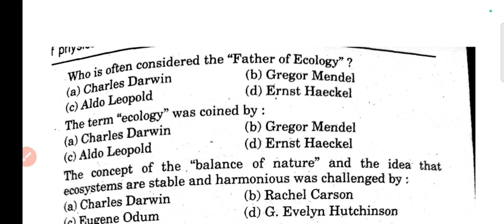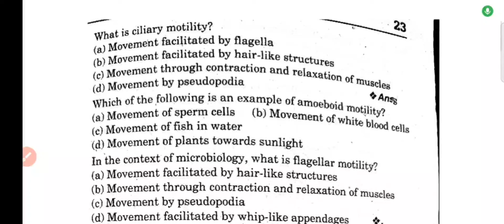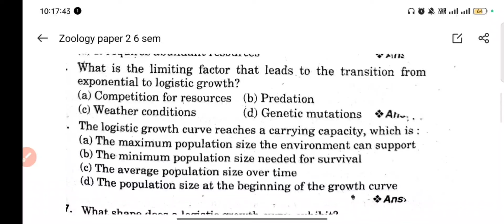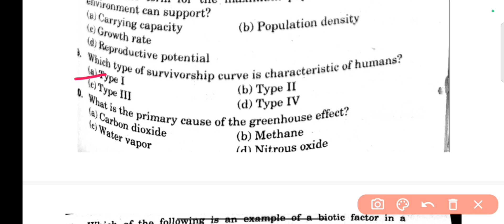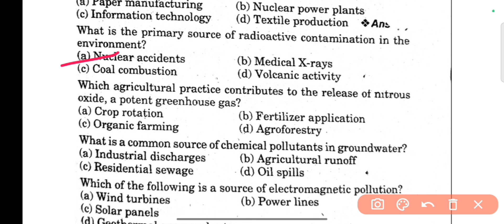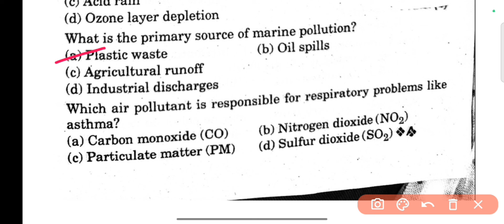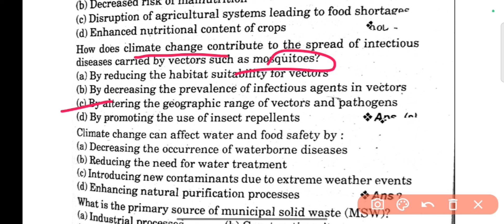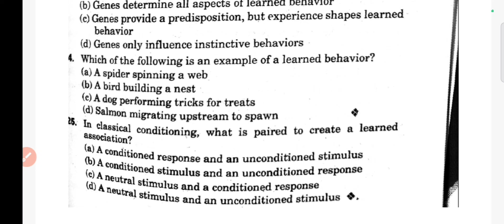Bsc Zoology Part 2 Important Questions Mcqs 6th semester 2024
Bsc Zoology Part 2 Important Questions Mcqs 2024

---In this video I give important Mcqs Questions on the base of zoology (part 2 )6th semester